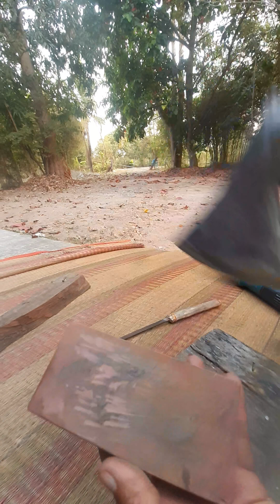วิธีลับขวานเก่าใหัคมง่ายๆใช้งานได้นาน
ขวานเก่านำมาลับด้วยใบเจียรทั้งตัวขวานและคมและลับคมอีกครั้งด้วยหินลับมีดก็จะใช้งานได้